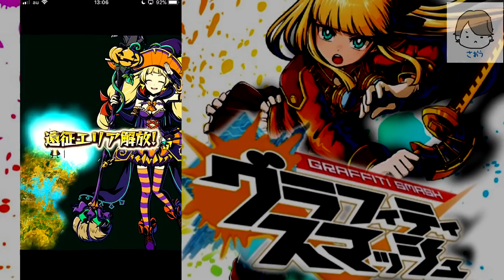【グラスマ】激レア地図(武器)入手！？「遠征」効率の良い方法とレア武器地図ドロップ場所紹介！【グラフィティスマッシュ】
遠征システム解説です。
また、ここに載っていない武器地図ドロップありましたらコメントで募集中！